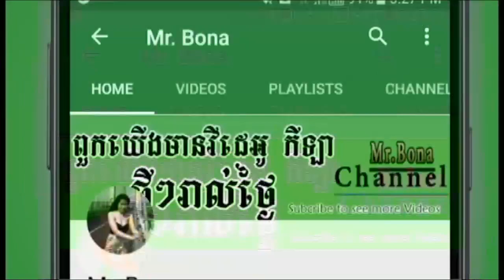The great Volleyball Younger player | Siem Reap VS kong pol 06 ,2018